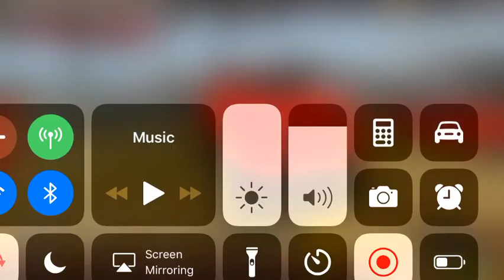Off-road outlaws my flex tune